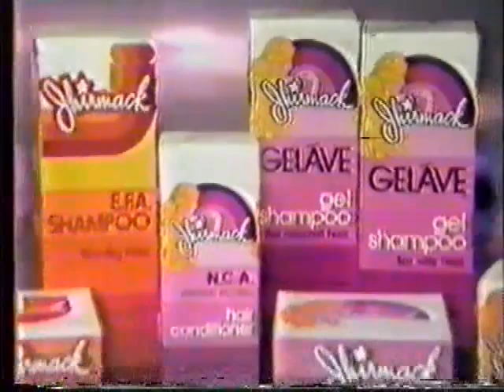Jhirmack Hair Care Products 1980 Commercial